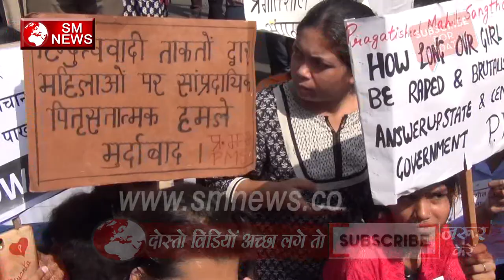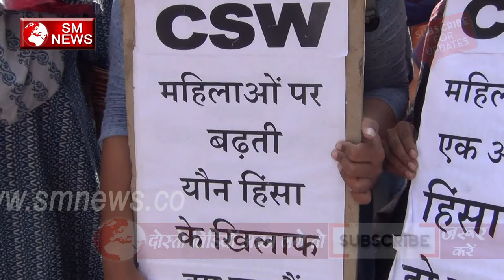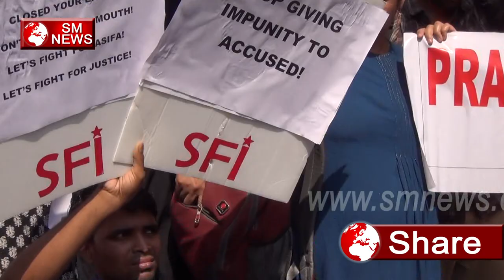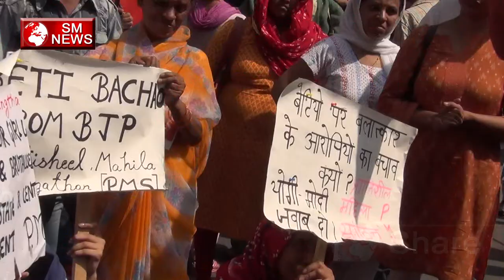Modi Sarkar में अब न्याय भी क्या धर्म के आधार पर मिलेगा- SM NEWS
Modi Sarkar में अब न्याय भी क्या धर्म के आधार पर मिलेगा